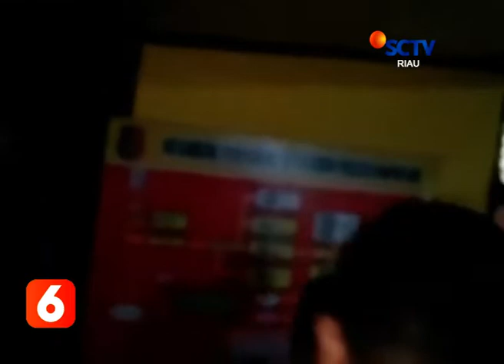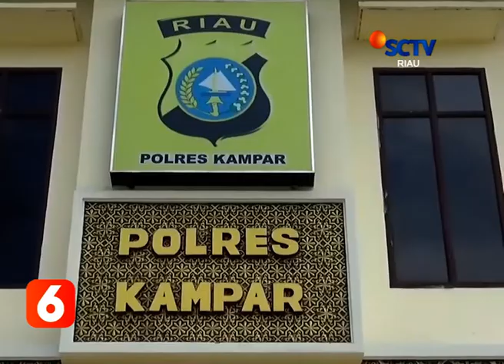BARU BERAKSI!!! EH MALAH KETANGKAP POLISI